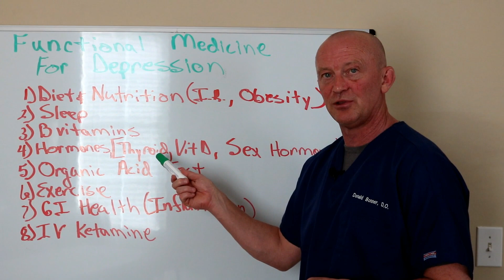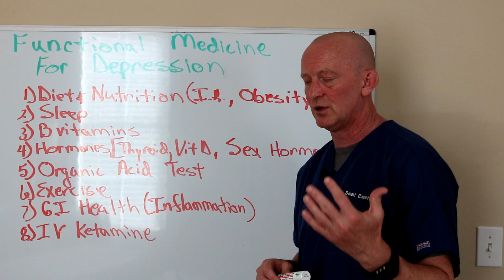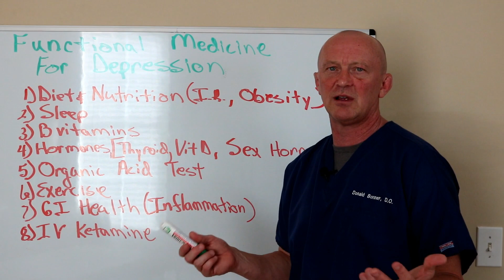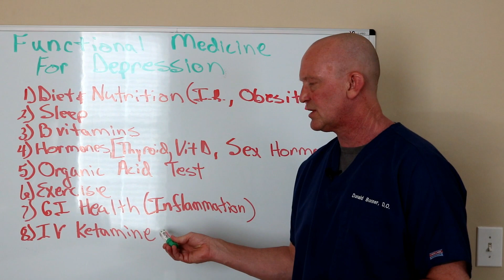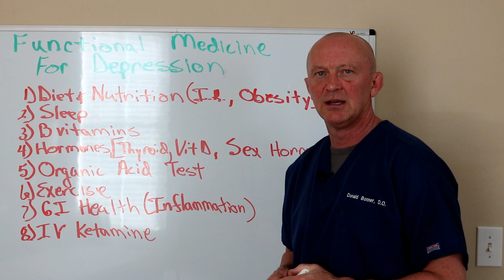Functional Medicine For Depression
18 million Americans diagnosed with depression
50,000 suicides per year
Greatest cause for disability
With functional medicine we look to establish the why of any particular diagnosis. The first thing that I always do is look at diet nutrition as insulin resistance and obesity definitely increase your risk for inflammation. I have a strong belief that the majority of depression is because from central nervous system inflammatory conditions.

Sleep is very important to a functional medicine practitioner as sleep tends to help reset the brain. I'm a big believer in providing B vitamins to depressed patients especially methyl folate and methyl B12 as well as relatively high doses of vitamin B6. I also checked all hormone levels and make sure thyroid hormones